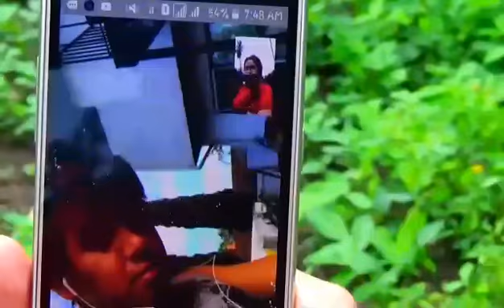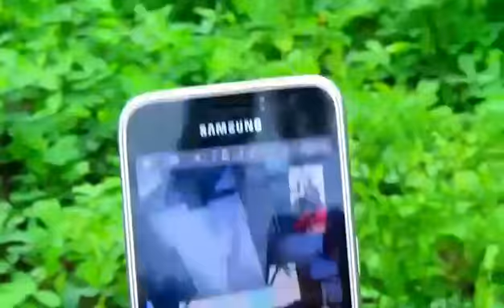my new CAMERA SONY CX240 (maganda kaya to??))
New camera from sony, try ko lang gamitin if mas ba kesa sa fon.